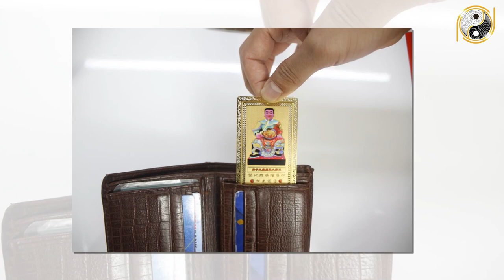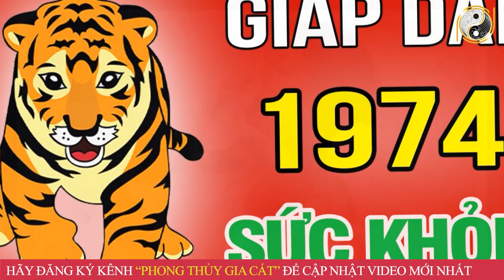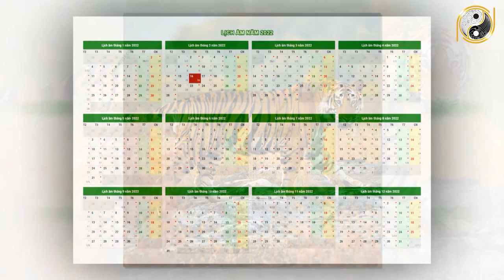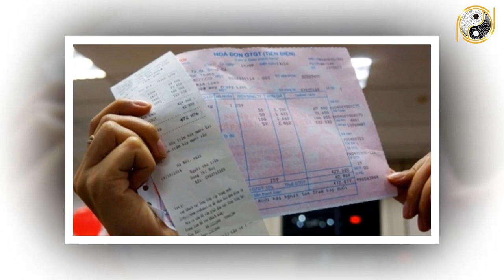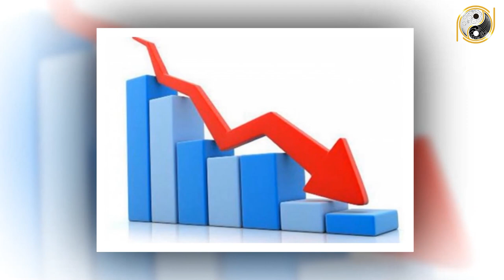Tử Vi Trọn Đời Tuổi Giáp Dần 1974 Nữ mạng Năm 2022 Vận May LIÊN TIẾP Ùn Ùn Kéo Tới Giàu Như Vũ Bão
01. Linh phù giải hạn
02. Hồ lô hóa giải Ngũ Hoàng
03. Mai Hoa Phú Quý
04. Gương bát quái tinh cầu
05. Kim bài thái tuế 2023
06. Vòng tam hợp Dần Ngọ Tuất
07. Vòng tam hợp Thân Tý Thìn
08. Vòng tam hợp Hợi Mão Mùi
09. Vòng Tam Hợp Tỵ Dậu Sửu
10. Bát bảo tâm kinh
11. Minh Quang pháp bảo cầu
12. Minh Quang pháp bảo lục giác
13. Tỳ Hưu Lộc Tài (Đồng)
14. Tỳ Hưu Khai Vận ( Bạch Ngọc)
15. Bách Niên Tụ Tài ( tụ tài lộc)
16. Song long ngọc ấn ( ấn thăng quan)
17. Kim bài ngũ Lộ Thần Tài
18. Hồ lô bình an ( treo xe)
19. Móc khóa văn xương
20. Ống bút văn xương gỗ đào
21. Bút văn xương gỗ đào
22. Bút văn xương gỗ đào nhỏ
23. Hoa mai kim tiền ( mạ vàng )
24. Các vật phẩm phong thủy khác Tử Vi Trọn Đời Tuổi Giáp Dần 1974 Nữ mạng Năm 2022 Vận May LIÊN TIẾP Ùn Ùn Kéo Tới Giàu Như Vũ Bão